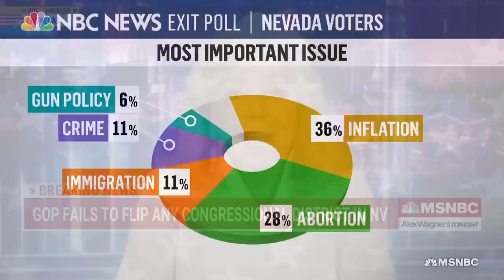Titus Battles Back From Redrawn District To Build On Democratic Wins In Nevada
Rep. Dina Titus talks with Alex Wagner about what issues she felt resonated with voters in her successful reelection campaign in Nevada.

Ballots were cast and results of the 2022 midterm elections are still trickling in. Follow the most important races as House and Senate control still hangs in balance